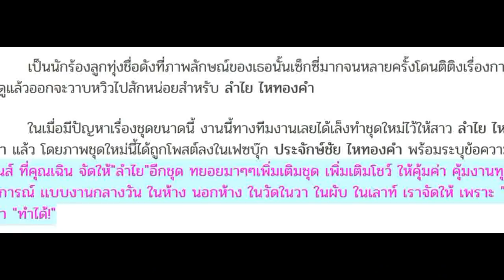เปิดภาพชุดใหม่ของ ลำไย ไหทองคำ ยืนยันแต่งเข้าผับก็ดี แต่งเข้าวัดก็ได้ ครบจบในชุดเดียว!